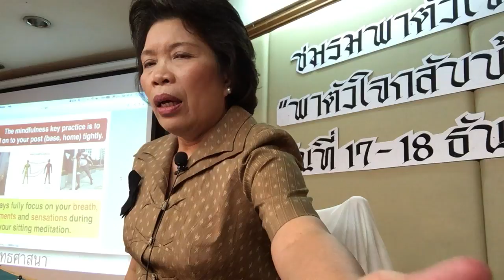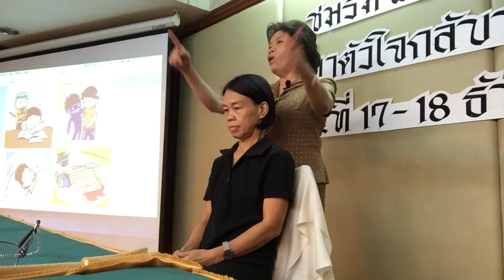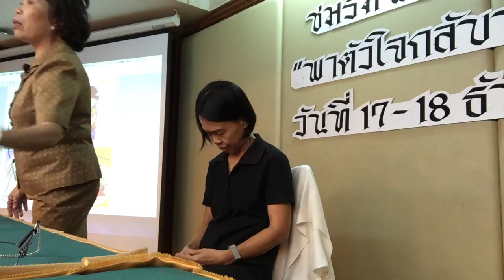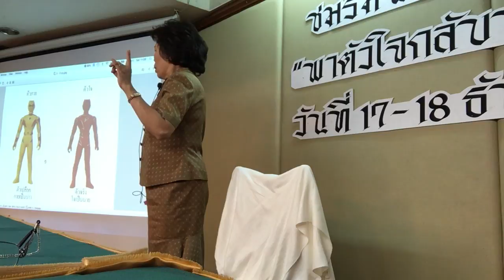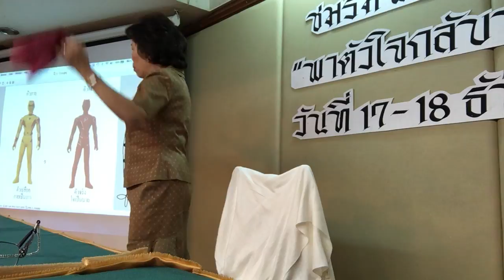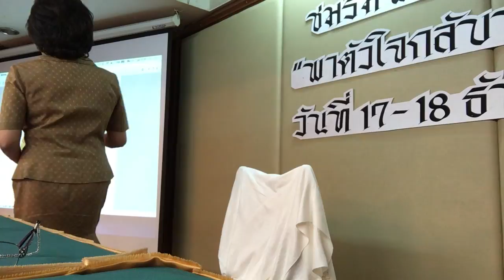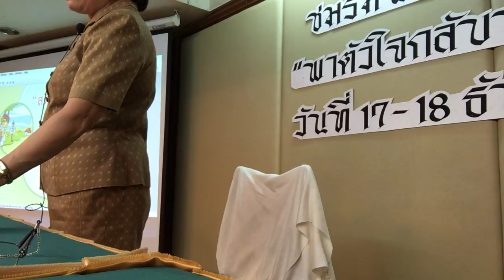รุ่นที่ ๙ รอบพื้นฐาน วันแรก ๑๗ ธค ๕๙ (2/5)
พาตัวใจกลับบ้าน รอบพื้นฐาน รุ่นที่ ๙ โรงแรมเอเซีย ๑๗-๑๘ ธค ๕๙